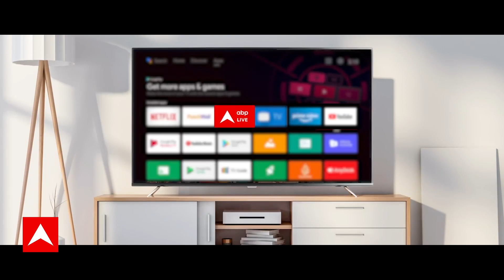Special Parliament Session: मोदी सरकार के इस ऐलान से विपक्ष में खलबली, कुछ बड़ा होने वाला है ?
INDIA Alliance Meeting Live: 14 वाले 24 में जाएंगे या हैट्रिक बनाएंगे?। Opposition Meeting In Mumbai
The 'India' alliance formed against the BJP for the Lok Sabha elections is to have a meeting two days from today. This meeting, which will continue till September 1, is being held in Mumbai. The agenda of the meeting has almost been decided. The INDIA alliance meeting will start at 6.30 pm, after which Shiv Sena's Uddhav Thackeray will give dinner to the opposition leaders. Whereas on September 1, from 10.15 am to 2 pm, the group photo session and logo will be unveiled. On September 1 at 2 pm, a dinner will be given to the opposition leaders by the Maharashtra Congress. After dinner, INDIA leaders will hold a press conference in which full details of the meeting will be given. Congress leader Nana Patole said, 'Our main goal is to end this dictatorship. This decision will be taken according to the merit of the parties in different states. This will be discussed in the upcoming meetings of INDIA alliance. 28 opposition parties have come together to counter the NDA. The first meeting of the opposition alliance was held in Patna on 23 June. While the second meeting was held in Bengaluru on 17-18 July. In this meeting, the alliance was named 'INDIA' but the leaders of 28 opposition parties will participate in the meeting to be held in Mumbai.
In the INDIA alliance meeting to be held in Mumbai, it will be decided how to take this alliance forward. Brainstorming will take place from the coordinator of the alliance to its head office. But among all these questions, the most important question is whether the alliance between the opposition parties will be able to agree on the name of the post of PM?

लोकसभा चुनाव के लिए बीजेपी के खिलाफ बने 'इंडिया' गठबंधन की आज से दो दिन बैठक होनी है. 1 सितंबर तक चलने वाली ये बैठक मुंबई में हो रही है. बैठक का एजेंडा लगभग तय हो गया है.INDIA गठबंधन की बैठक की शाम साढ़े 6 बजे शुरू होगी जिसके बाद शिवसेना के उद्धव ठाकरे विपक्ष के नेताओं को डिनर देंगे. जबकि एक सितंबर को सुबह सवा 10 बजे से दोपहर 2 बजे तक ग्रुफ फोटो सेशन और लोगो का अनावरण किया जाएगा. एक सितंबर को दोपहर 2 बजे महाराष्ट्र कांग्रेस की तरफ से विपक्ष के नेताओं को डिनर दिया जाएगा. डिनर के बाद INDIA ने नेता प्रेस कॉन्फ्रेंस करेंगे जिसमें बैठक का पूरा ब्योरा दिया जाएगा. कांग्रेस नेता नाना पटोले ने कहा, 'हमारा मुख्य लक्ष्य इस तानाशाही को खत्म करना है. यह फैसला अलग-अलग राज्यों में पार्टियों की योग्यता के अनुसार लिया जाएगा. INDIA गठबंधन की आगामी बैठकों में इस पर चर्चा की जाएगी NDA का मुकाबला करने के लिए विपक्ष के 28 दल साथ आए हैं. विपक्षी गठबंधन की पहली बैठक 23 जून को पटना में हुई थी. जबकि दूसरी बैठक 17-18 जुलाई को बेंगलुरु में हुई थी. इसी बैठक में गठबंधन को 'INDIA' नाम दिया गया था लेकिन मुंबई में होने वाली बैठक में 28 विपक्ष दलों के नेता शामिल होंगे.
मुंबई में होने वाली INDIA गठबंधन की बैठक में तय किया जाएगा कि इस गठबंधन को किस तरह आगे ले जाना है. गठबंधन के संयोजक से लेकर इसके हेड ऑफिस तक पर विचार मंथन होगा. लेकिन इन सभी सवालों के बीच सबसे जरूरी सवाल ये है कि क्या विपक्षी दलों के बीच गठबंधन की तरफ से पीएम पद के नाम पर सहमति बन पाएगी?